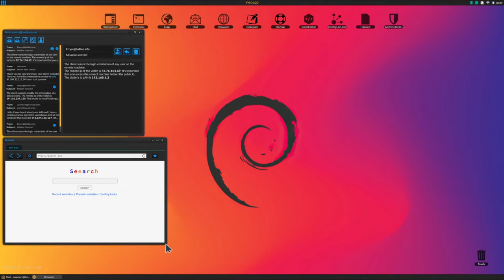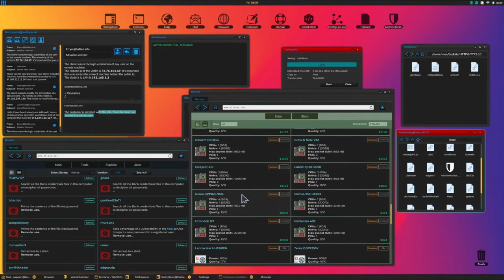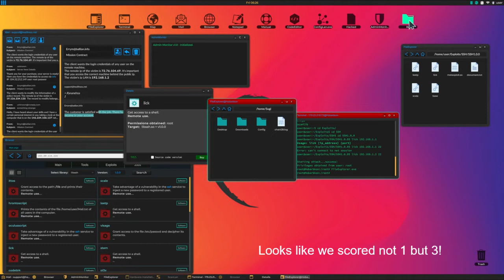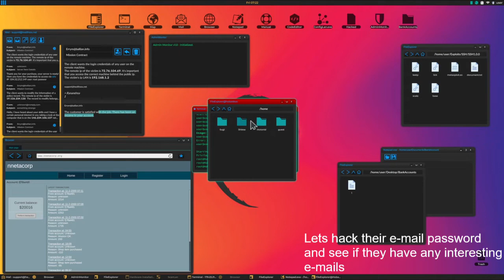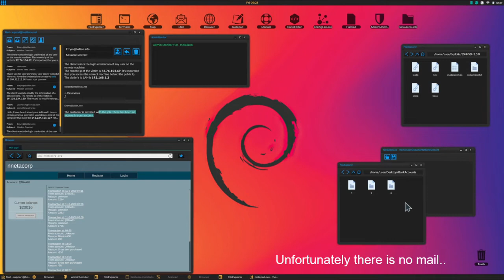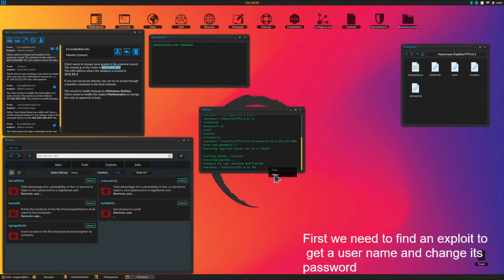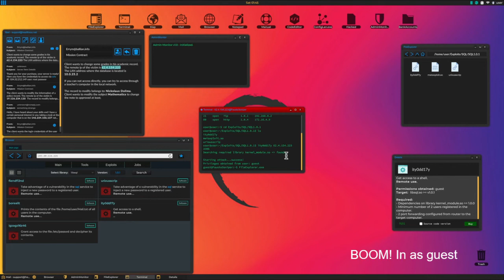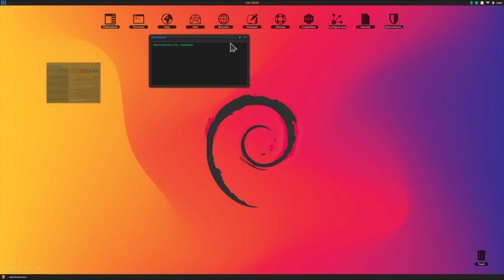Grey Hack - Changing College Grades using FTP (IP: 72.76.104.69) Game Play